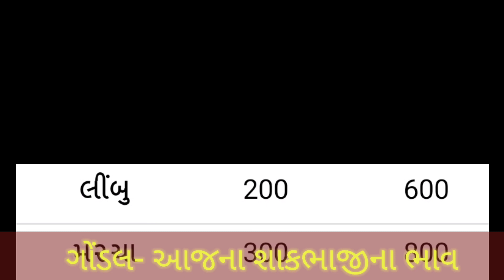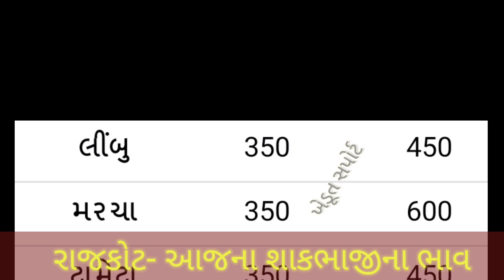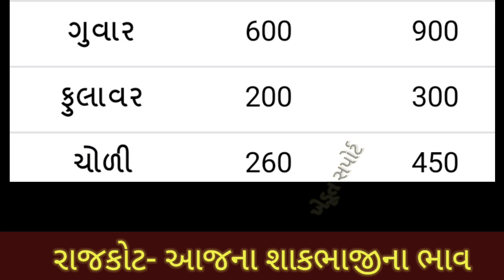Vegetable price in Gondal and Rajkot APMC | ગોંડલ અને રાજકોટ યાર્ડ માં શાકભાજીના ભાવ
This video contains, today’s Vegetable price in Gondal and Rajkot APMC.
1. Rajkot Yard Vegetable Bhav
2. Shakbhaji na bhav Rajkot
3. Gondal Vegetable price
4. Vegetable bhav
5. Aaj na bajar bhav
6. Marketing Yard Price
7. Bazar bhav in Gujarat